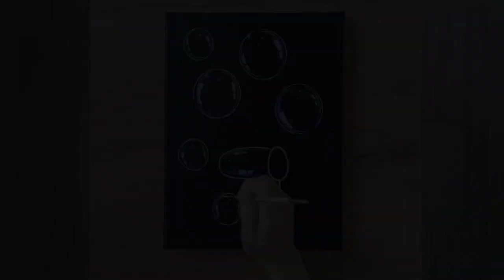Bubble Painting Tutorial / How to paint Bubbles / Easy Acrylic Painting for Beginners STEP by STEP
Hello!
Today we will paint together a bubbles with acrylic paints.
This is a very easy painting for beginners.
Write in the comments if you liked the video.

Materials:
24x30 cm canvas panel

Brushes:
Round Brush 000
Angle Brush 4

Colors:
Acrylic White paint pen 0,9-1,3 mm
Acrylic Black paint pen 0,7 mm
Titanium White
Phthalo Blue
Terquoise
Qunac. Rose
Qunac. Rose Light